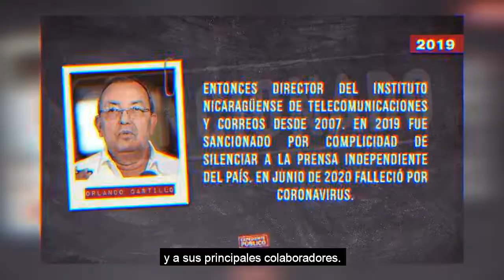Las sanciones del mundo son contra los cómplices de la dictadura, ¡No contra el pueblo!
La dictadura de Daniel Ortega y Rosario Murillo y sus cómplices han recibido sanciones que solo golpean los tentáculos de corrupción y enriquecimiento ilícito del anillo de poder del FSLN. Es falso el cuento de que afectan al pueblo.